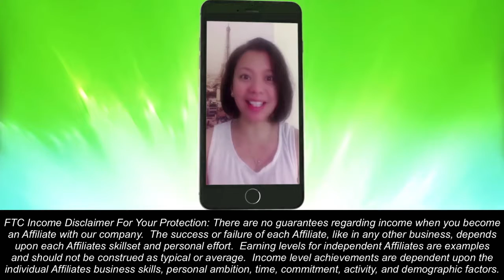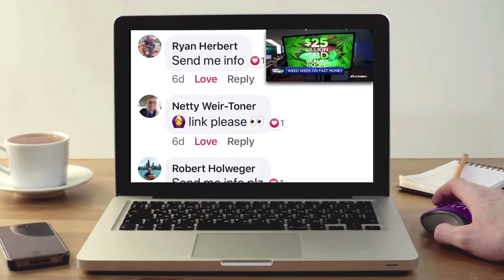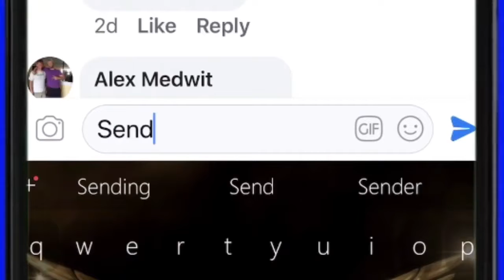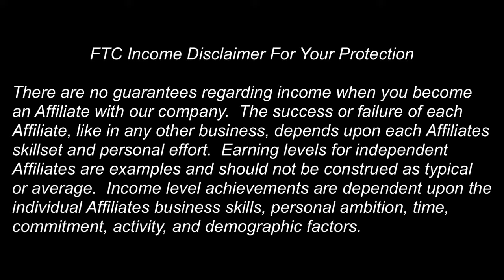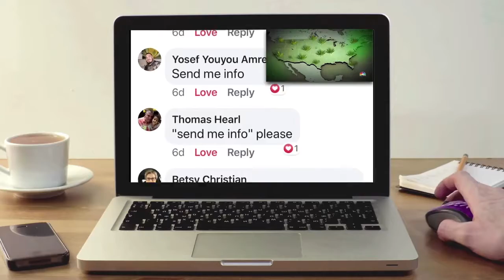How To Make Money With CBD - CBD Can Make You Income 2019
The Fastest Growing CBD Oil Brand is Hempworx- 1 of 13 That are actually ready ($100 MILLION is revenue)

I want to teach you how to make money online and making money online is simple but it does take work if you wanna work from home. People that have work from home jobs or make money online have learned that consistency is the #1 key to make money online or with anything if you stay consistent long enough you will make money for a life time and that’s what I want to teach you that you can make money online fast if you do what needs to be done. 💯

From our experience, finding a quality hemp oil is the biggest challenge.  Hemp is by nature an extremely rugged plant and does not need pesticides. HOWEVER, it does attract heavy metals and molds from the soil its grown in. Critically important that those are removed in the manufacturing process. MyDaily Choice/Hempworx removes all these impurities, bringing you the most pure hemp extract on the market today.

Secondly, you are what you ABSORB!  HempWorx CBD oil is the most concentrated, purest CBD oil. It's used sublingugal (under the tongue), to get maximum consumption rate! HempWorx has a 98% absorption rate, because the CBD is absorbed into the blood stream immediately.  Truly unique in the market you'll get more CBD absorbed into your body for every mL of this product you take.  This is THE most effective and cost effective hemp oil on the market.  Excited to share it with you and answer any questions you might have!

For CBD Oil Biz Op with FREE Marketing System Go